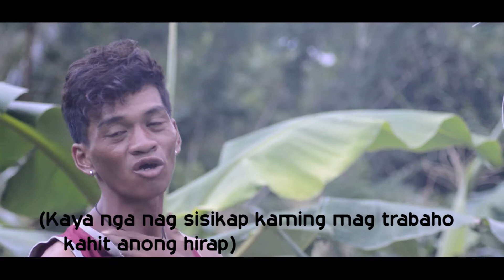Docu Kalikasan (Conserve and Preserve Cleanliness by FIRE CLUB)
Entry #2 by Fire Club (G7-G9 Category) during the Valencia NHS Docu kalikasan Competition 2018

Creators:

Steven Craig Vicente
John Wayne Saludo
Voughnell Daclan